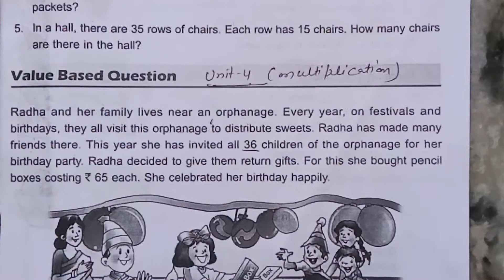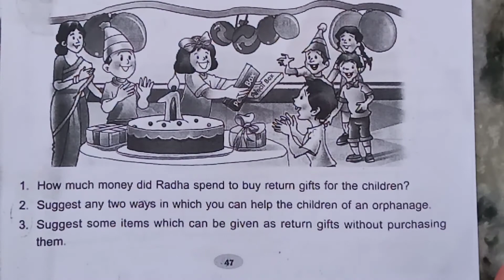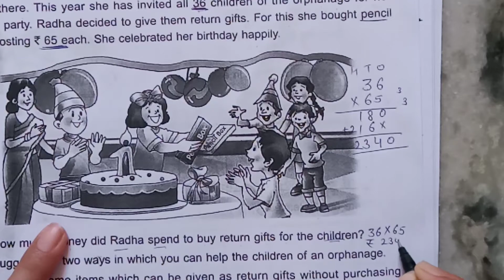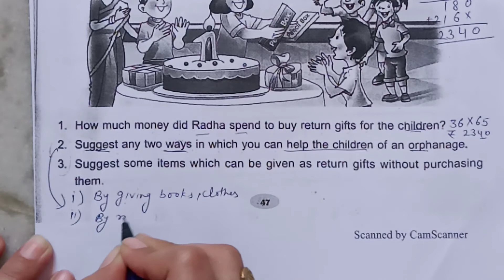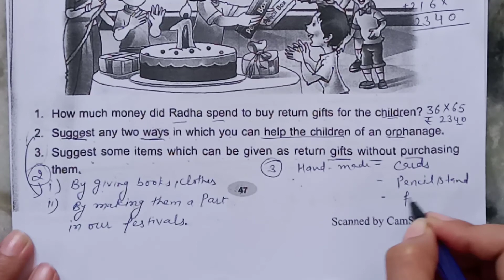value based question,ch-4, Multiplication,class 3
This video is based on the value based question from ch-4, multiplication.